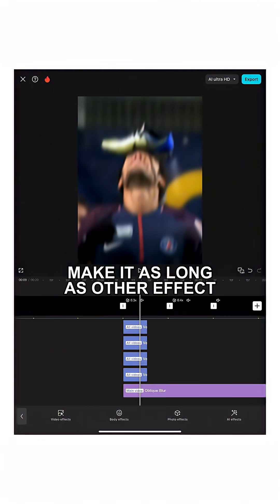Shake Tutorial CapCut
capcut template
capcut video editor
capcut app
capcut pro
capcut template new trend
template capcut
capcut new template
capcut free video editor
video editor capcut
edit
editing software
edit videos software
programs for video editing
programs to edit videos
software editing video
editor
tutorial
capcut tutorial
how to edit videos on capcut
capcut tutorials
how to use capcut
capcut tiktok
capcut video editing tutorial
capcut video editor tutorial *

capcut template
capcut video editor
capcut app
capcut pro
template capcut
capcut new template
video editor capcut
edit
editing software
edit videos software
software editing video
editor
tutorial
capcut tutorial